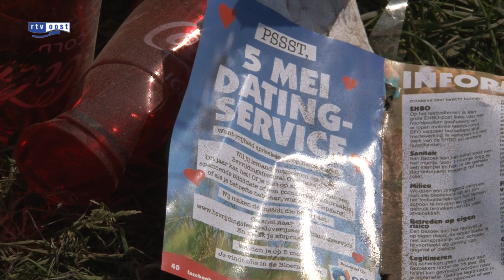Opruimen terrein Bevrijdingsfestival Overijssel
Het Bevrijdingsfestival Overijssel dat gisteren in Zwolle werd gehouden, heeft 140.000 bezoekers getrokken. Dat heeft de organisatie laten weten.

Het hoogste aantal bezoekers ooit is niet gehaald. Dat ligt volgens de organisatie op zo'n 145.000 mensen. Volgens de politie is het evenement 'rustig' en 'sfeervol' verlopen.